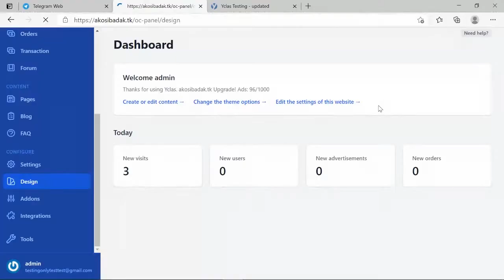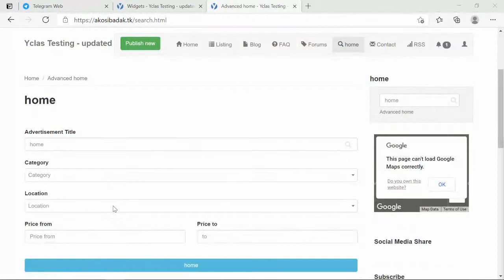How to enable search widget on your Yclas website!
This video will show how you can enable search widget  from your Yclas dashboard!